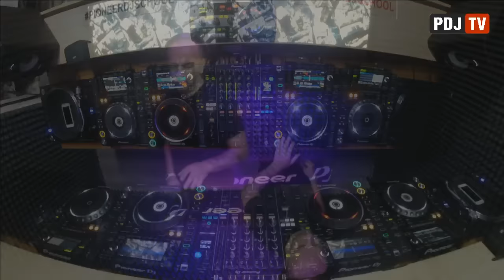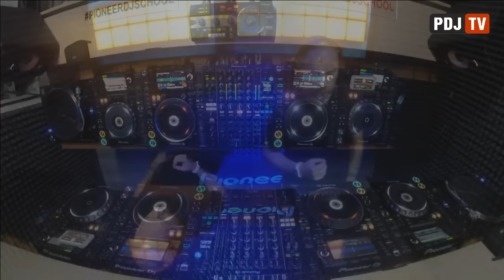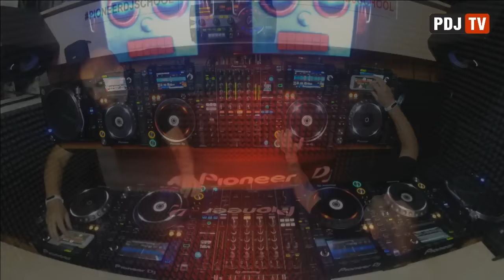Fonarev /Trance/ @ Pioneer DJ TV | Moscow